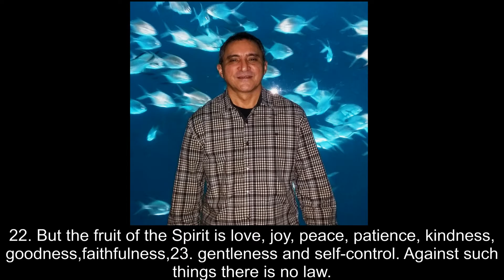BATTLE OF THE SPIRIT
Preached at Elim Korean Presbyterian Church, Atlanta GA. 2003.